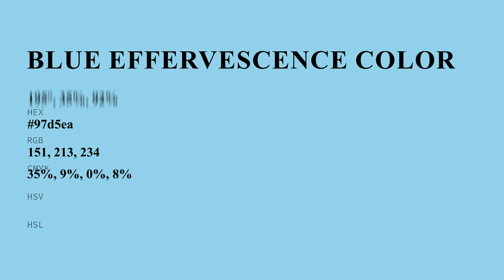Blue Effervescence color 97d5ea hex color - Blue color - Warm color 97d5ea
What color is Blue Effervescence ? 97d5ea hex color - Blue color - Warm color 97d5ea

Hex 97d5ea Color Code is also known as Blue Effervescence color.

Hex 97d5ea Color code in RGB color code model is created after adding 59.22% red color, 83.53% green color and 91.76% blue color.
Hex 97d5ea Color code in CMYK color (process color) code model is generated after subtraction of 35% cyan, 8% magenta, 0% yellow and 8% black.